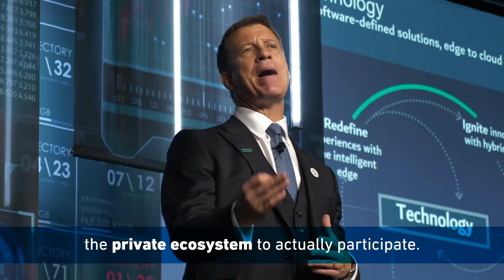Whole World Looking at Dubai as a Smart Cities Leader, Says Esri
From the sidelines of GITEX, Richard Budden, Business Development Manager, Esri, highlights Dubai’s pro-government environment for Smart City players, how the city is positioning itself as an investment hub for smart tech, and how Esri, the international supplier of GIS software, works with the Dubai Government to develop smart services for the city. According to a 2019 KPMG report, the MEA Smart Cities Market will double from US $1.3 BN in 2018 to US $2.7 BN by 2022.

“The whole world is looking at Dubai as a smart city leader, the environment here for developing smart city plans is very unique. From the establishment of the Smart Dubai Office, through to enabling the government right down to enabling the private ecosystem to actually participate”.